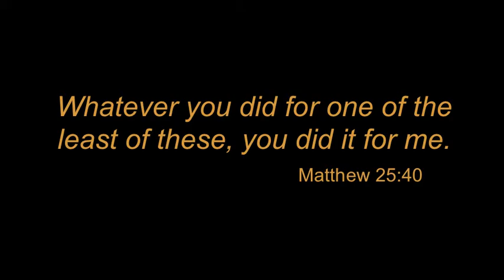STM Chenault Village Team 435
A tribute to the wonderful Chenault team!